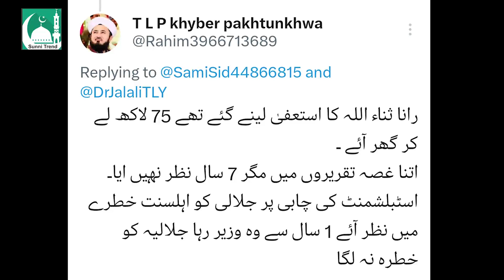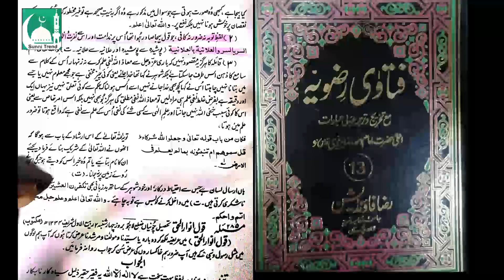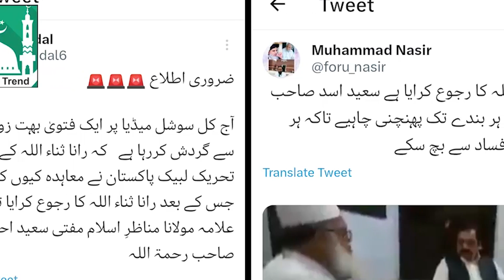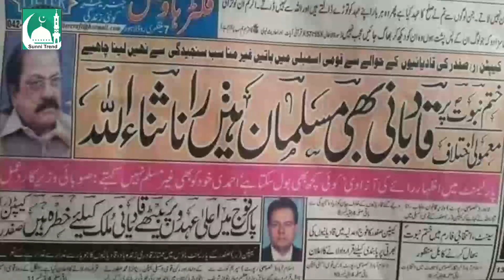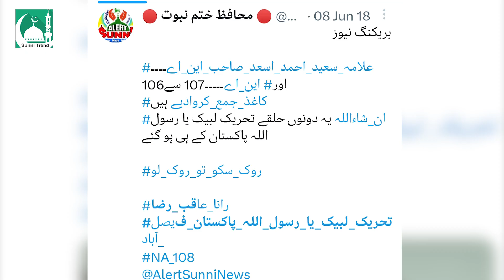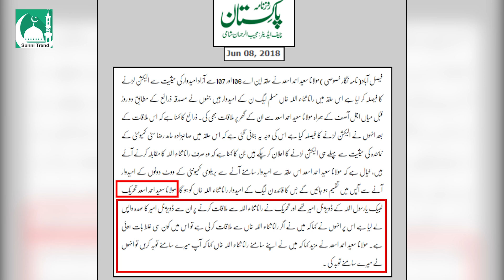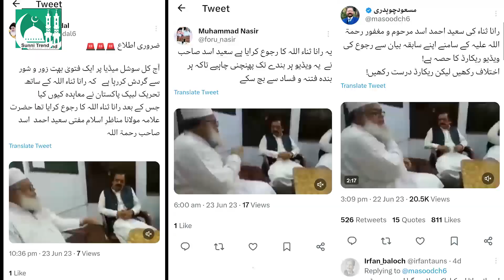Rana Sana Ullah Ki Qadiani Byan Tauba Ki Haqiqat | TLP Expose | Allama Saeed Asad Ka Raju